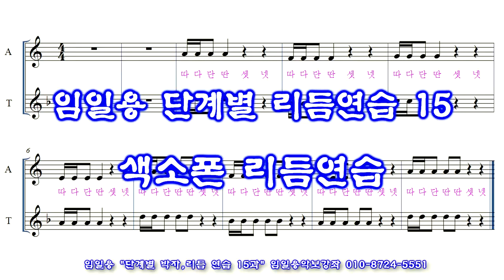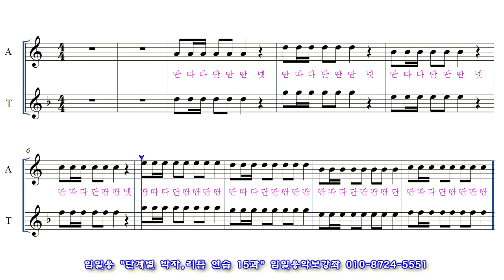색소폰 리듬연습 15과 임일용 단계별 리듬연습 15과 동영상악보 Saxophone beginner beat sheet score #15 색소폰 리듬연습